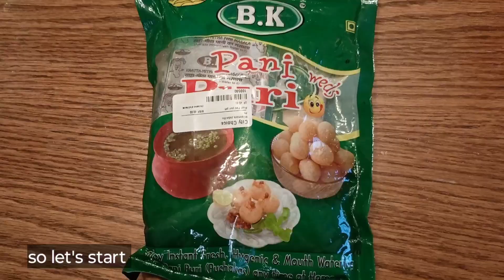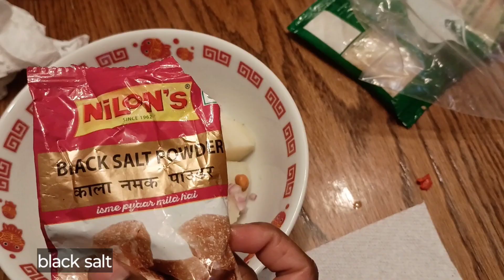Panipuri In America 😋😋😋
Hello guys namaste this is Sashi from India. I am living in America. It's been 6 months since I have not eaten panipuri so today I tried to make it.
I am really missing Indian street food. In todays video I am making panipuri and enjoying eating it.

Namaste Mai Sashi hu aur Mai India SE hu. Mai America me rahti hu. 6 months ho Gaya Mera Pani puri khaya hua to Aaj Mai panipuri banayi.
Main bahut Miss kar rhi thi. Aaj ka video me main Panipuri bana rhi hu and enjoy kr rhi hu.
Mera video deakhne aur mujhe support karbe k liye thank you.